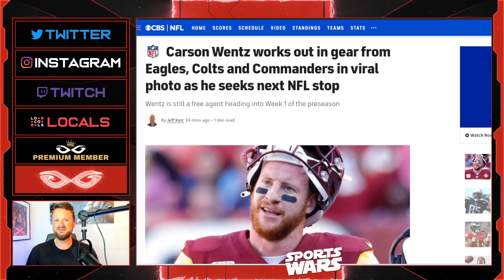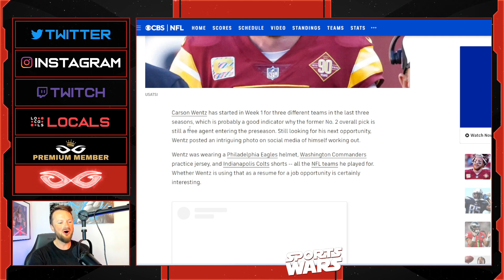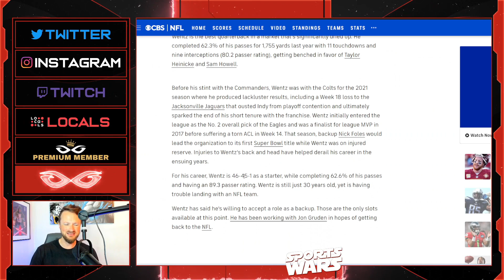Carson Wentz Pictures GO VIRAL For Uniform Mashup As He DESPERATELY Tries To Get Back In NFL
Jeremy Prime
Pensacola
Florida, USA
32524